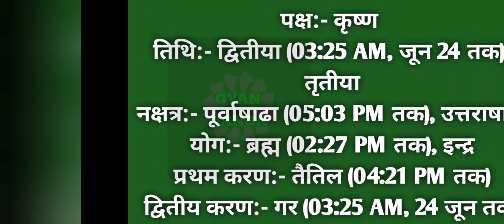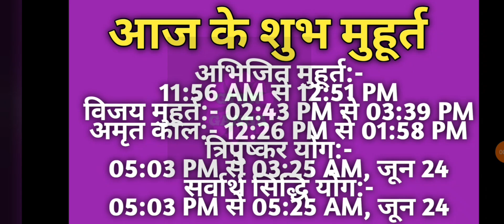23 June 2024 ka Panchang । पंचांग 23 जून 2024 । 23 June 2024 Saturday Hindi Panchang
23 June 2024 ka Panchang । पंचांग 23 जून 2024 । 23 June 2024 Saturday Hindi Panchang

23 June 2024 Panchang : 23 June 2024 का पंचांग, शुभ मुहूर्त, तिथि, नक्षत्र, सूर्योदय, सूर्यास्त, राहुकाल, पक्ष, अभिजीत मुहूर्त, अमृत काल,  चौघड़िया, व्रत व् त्यौहार। जानिए जून २३, २०२४ का पंचांग और महत्वपूर्ण जानकारियां हिन्दू पंचांग के अनुसार, कब से कब तक शुभ मुहूर्त है, कब से कब तक अशुभ मुहूर्त है। यदि आप किसी शुभ कार्य को किसी विशेष दिन और शुभ मुहूर्त में करना चाहते हैं तो दैनिक पंचांग की सहायता से आप उस दिन का शुभ मुहूर्त को जान सकते हैं। तो आइये अब जानते हैं 23 June 2024 का दैनिक पंचांग
About this Video :
1) 23 June 2024 ka hindu Panchang.
2) 23 June 2024 Panchang and Shubh Muhurat.
3) Aaj ka Panchang 23 जून 2024 पंचांग .
4) Shubh Panachang in Hindi .
5) Indian Calender Hindi Panchang .
6) 23 June 2024 Saturday Hindi Panchang .
7) 23 जून का पंचांग, शुभ मुहूर्त, तिथि, नक्षत्र, सूर्योदय, सूर्यास्त .
8) 23 जून 2024 का दैनिक पंचांग .
9 ) aaj ka shubh Muhurat 23 June 2024 .
10) aaj ka rahu kaal .
11) aaj ka sampurna Hindu Panchang .
12) June 23 Panchang Panchangam for New Delhi .
13) Panchang For 23 June 2024 .
14) Hindu Calender June 23 & 23 June 2024 Panchang .
15) Panchang June 23, 2024 Online Panchangam and Hindu Calender for the world .
16) 23 June 2024 Panchang & Shubh Muhurat , 23 जून का पंचांग, शुभ मुहूर्त .
17) 22 June 2024 Saturday panchang online.
18- Worldwide Panchang.
19- Education Videos

23 June 2024 Auspicious Timings (Shubha Muhurat) & Inauspicious Timings (Ashubha Muhurat), Panchang and Muhurat for 23 June 2024 Hindu Month and Tithi.